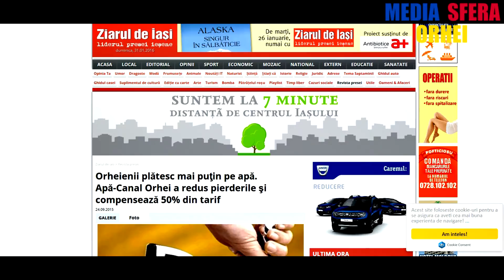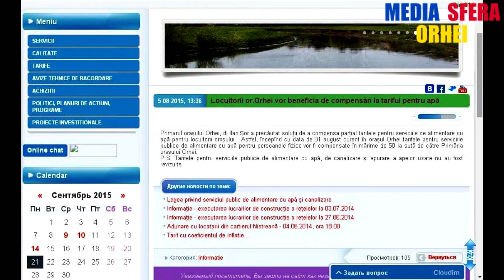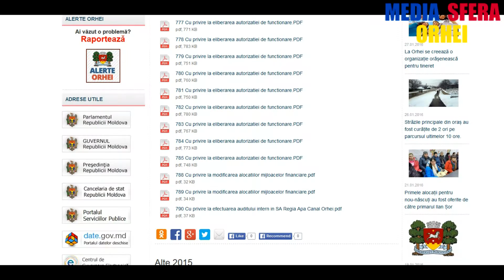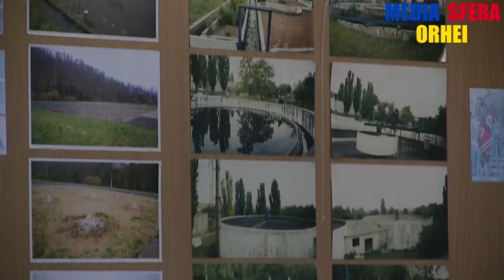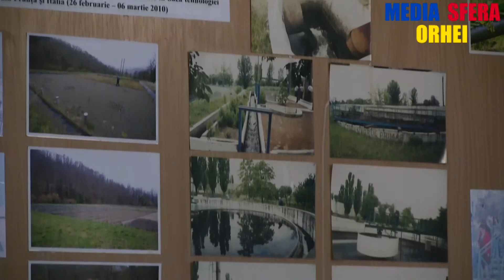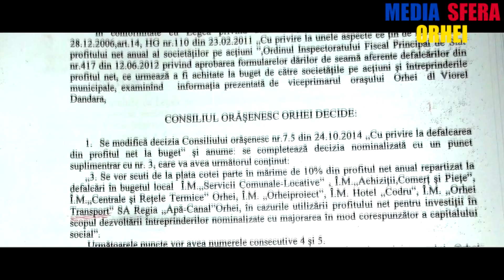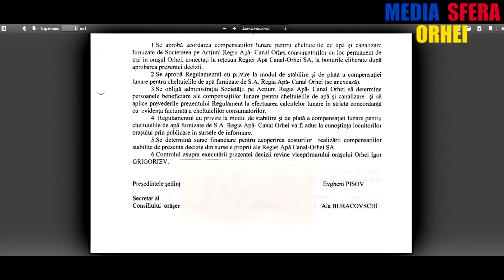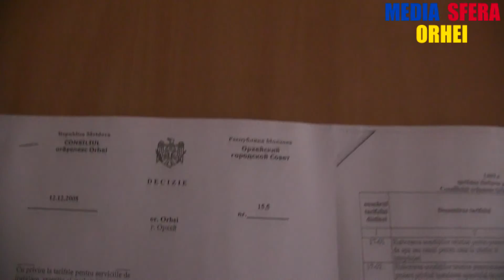COMPENSAREA TARIFULUI LA APĂ PENTRU ORHEIENI: O IEFTINIRE CARE POATE SĂ COSTE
Din momentul   valurilor pe care le-a ridicat ieftinirea,  s-a scurs o jumătate de an. În acest răstimp, în oceanul de veşti pozitive şi  laudative despre cum noua putere orheiană  se preocupă de una din problemele sociale importante ale orăşenilor, s-au infiltrat  şi insuliţe de  opinii sceptice şi chiar bănuitoare  privind  scopul acţiunii de ieftinire a apei pentru o parte din consumatorii Regiei Apa-Canal (RAC) Orhei SA.